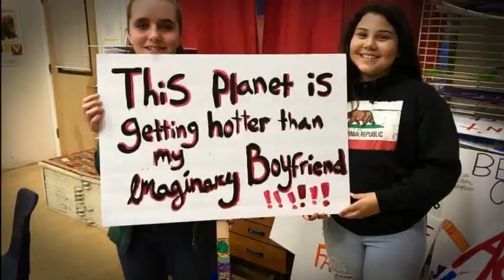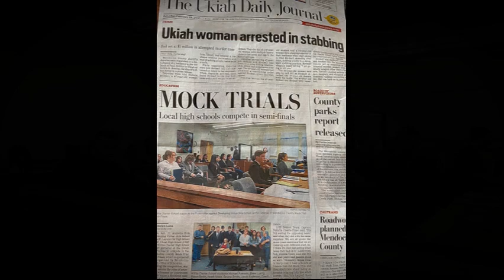Friday Academies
Willits Charter School
Program Coordinator: Melissa Miles